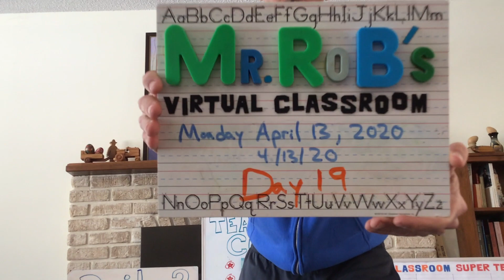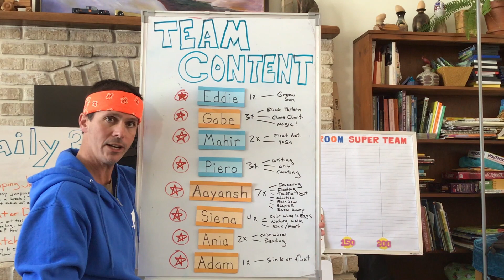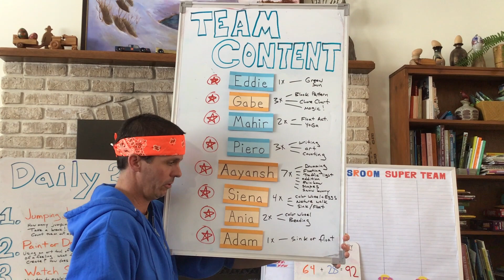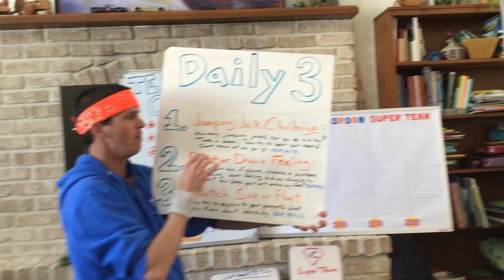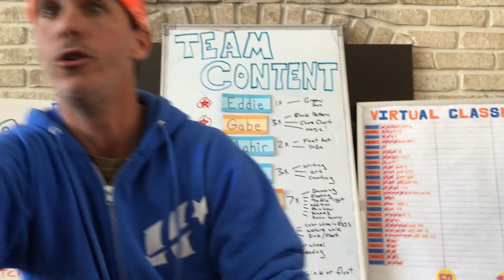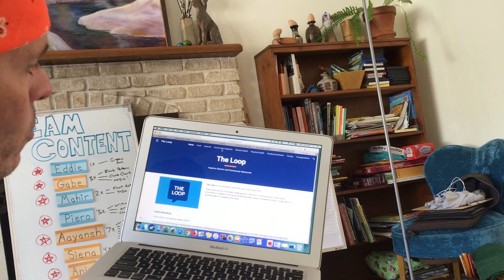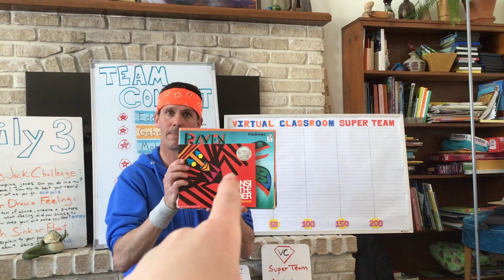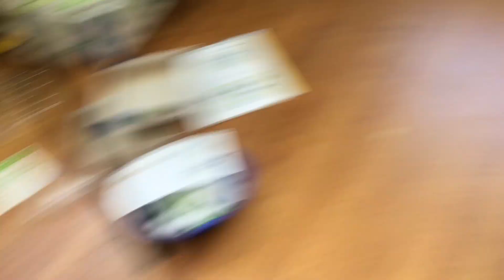Mr. Rob's Virtual Classroom: Day 19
Might as well jump